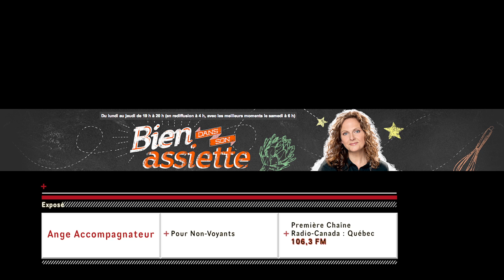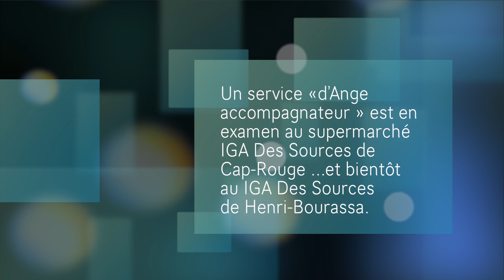Un service d'ange accompagnateur à Charlesbourg - Partie # 1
Je vous présente, un reportage du 20 février 2013 de la Première Chaîne de Radio-Canada, qui traite d'un service unique «d'ange accompagnateur »au magasin IGA des sources de Charlesbourg.

Sans trop y penser, vos yeux vous guident, attirent votre attention et envoient à votre cerveau des informations sur ce que vous vous apprêtez à choisir à l'épicerie. C'est la même chose quand vous consultez les circulaires des supermarchés. Que faire, comment faire quand vous êtes privé de la vue?

Nicoléa Tremblay, la coordonnatrice du développement et des services de l'Audiothèque, un service d'aide aux personnes qui connaissent de sévères limitations visuelles, obtient une aide particulière quand elle met les pieds au supermarché. À Charlesbourg, à l'épicerie IGA de la 1re Avenue, Marthe Vallée a la responsabilité d'accompagner les gens qui ont du mal à faire leurs courses seules. Ce service est unique.

Dans ce reportage, Hélène Raymond a rencontré Nicoléa Tremblay, coordonnatrice du développement et des services à l'Audiothèque, un service offert aux personnes ayant des limitations sévères à la lecture.

Pour bien profiter de ce reportage vous devez avoir sur votre ordinateur Silverlight de Microsoft.

ÉquipeAnimation

Sophie-Andrée Blondin
Journalistes

Hélène Raymond
Lionel Levac
Claude Brunet
Journalistes à la recherche
Geneviève Gagnon

Chroniqueurs
Albert AdamRémy
CharestCaroline Décoste
Jean-François Demers
Julie Faucher
Anne Fortin
Luc-Alain Giraldeau
Nathalie Le Coz
Steve McCandless
Normand Voyer

Réalisation

Mireille Vézeau